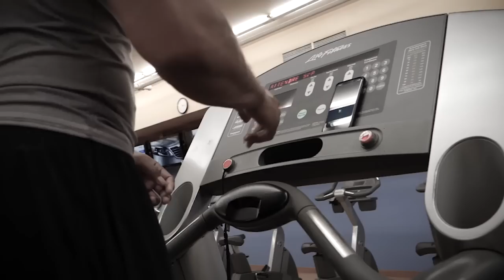5 Leçons Étonnantes d'Andrew Tate à Appliquer Dans Ta Vie Aujourd'hui !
Pour une raison ou pour une autre, beaucoup de personnes échouent et ne parviennent pas à atteindre leur objectif. Malheureusement, elles n'ont pas suffisamment de recul pour écouter ou pour apprendre des gens qui réussissent. L'apprentissage, la connaissance et l'humilité précèdent toujours le succès, mais beaucoup l'ignorent encore.

Aujourd'hui, je te partage 5 leçons étonnantes de Andrew Tate que tu peux appliquer dans ta Vie pour avoir du résultat.

0:00 Intro
01:03 Leçon #1
03:32 Leçon #2
04:24 Leçon #3
05:25 Leçon #4
09:42 Leçon #5
11:22 Conclusion